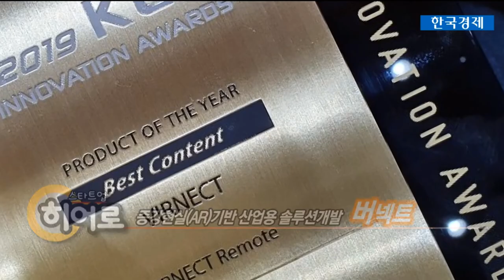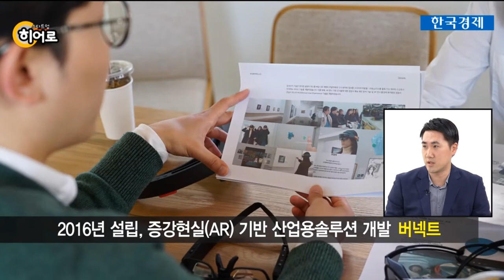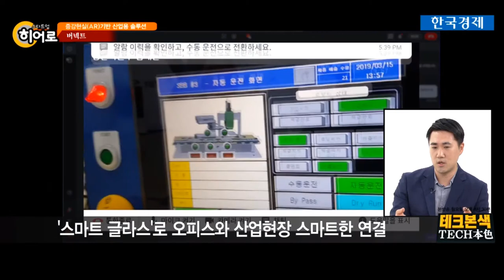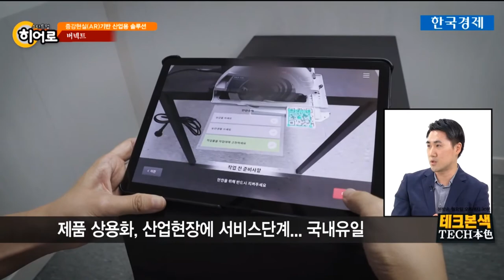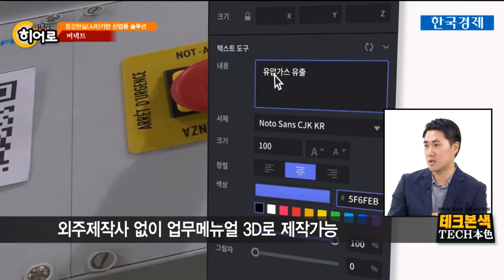증강현실(AR)기반 산업용 솔루션 '버넥트'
씨엔티테크 전화성 대표가 진행하는 한국경제 TV '테크본색'
IT와 ICT라는 한정된 범주에서 벗어나, 4차 산업혁명과 기술 혁신을 선도하고 있는 테크 이야기를 폭넓게 소개하는 프로그램.

스타트업히어로- 증강현실(AR)기반 산업용 솔루션 (버넥트)